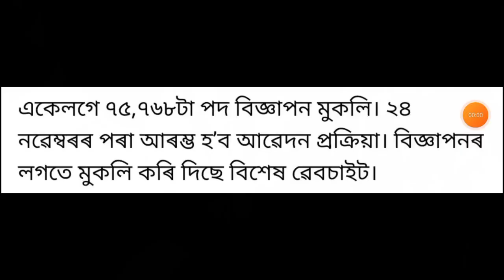Good News! পুনৰ একেলগে 75,768 টা পদৰ বিজ্ঞাপন মুকলি! আজিয়েই কৰক আবেদন